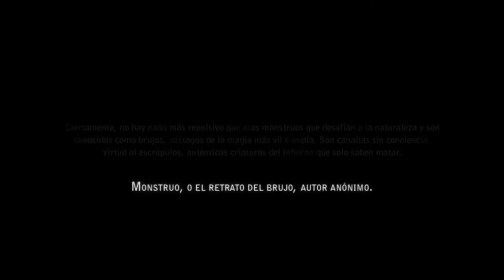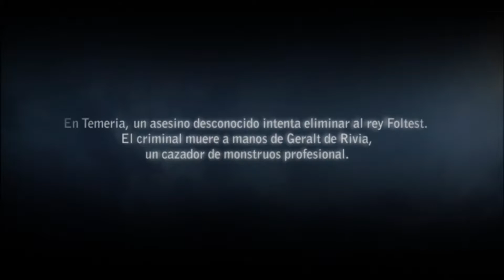Primeras impresiones -The Witcher 2 (PC)-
¡Nuevo video! Hoy os traigo el primer primeras impresiones del canal con The Witcher 2 un juego que conseguí hace poco y con el que me estoy iniciando en esta saga. Recordad sugerir más juegos para hacer primeras impresiones.

Dadle a Like y comentad si os ha gustado, siempre se agradece :D